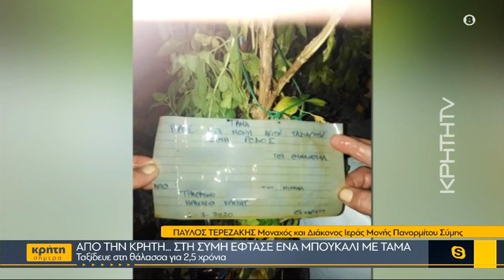Από την Κρήτη... στη Σύμη έφτασε ένα μπουκάλι με τάμα